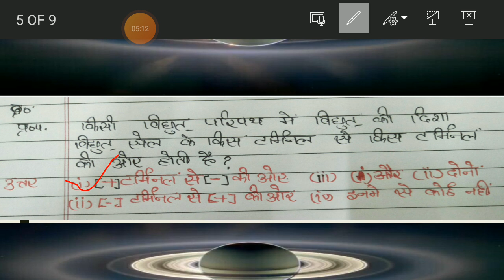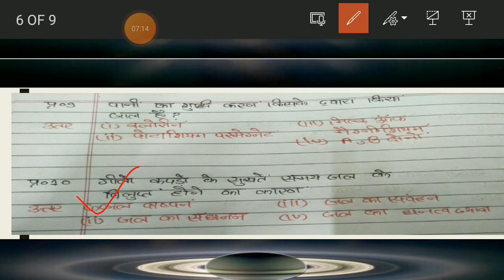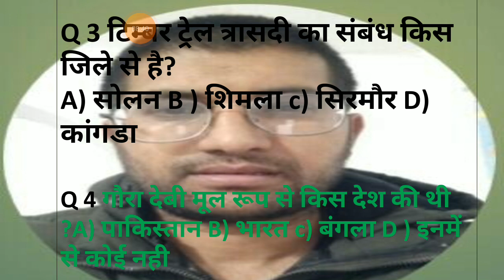Science MCQ For HP Police and Other HP Exam like TET Commission Allied HPAS NT PGT TGT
join for pdf below link